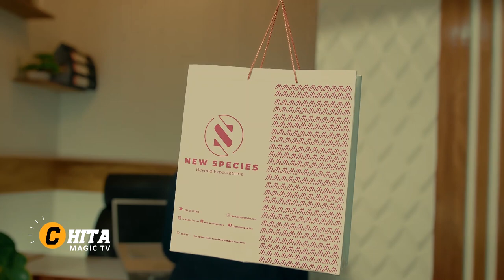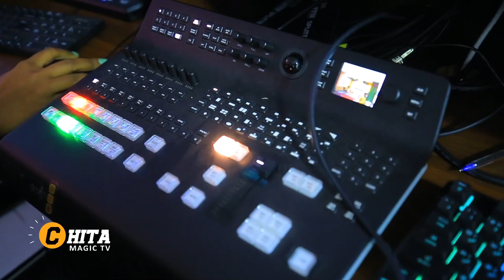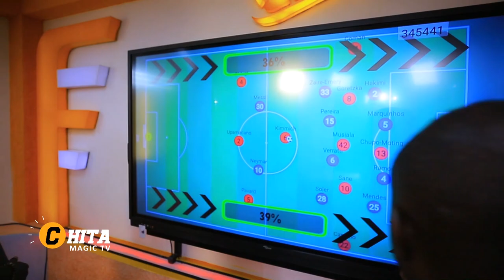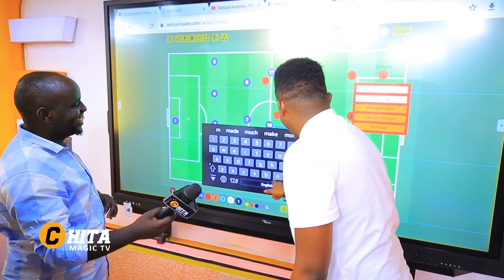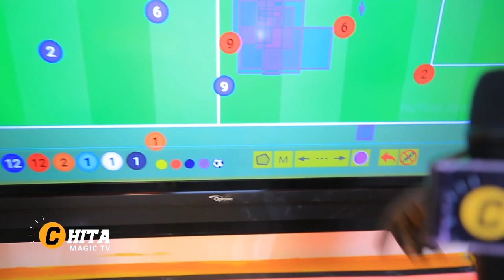IGITANGAZA MURI ETAGE YUZUYE i KIGALI🤗ISHUSHO TV yatangiye|MISS MUHETO NA MERCI nabo barahakoreye😊